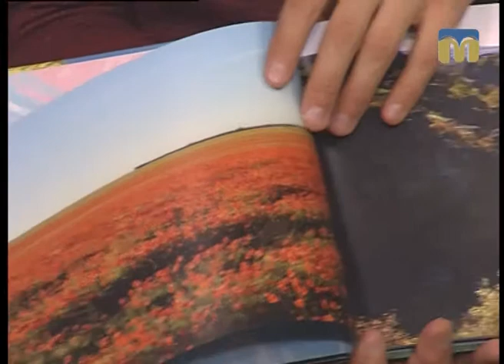Новий день. Виставка японських світлин